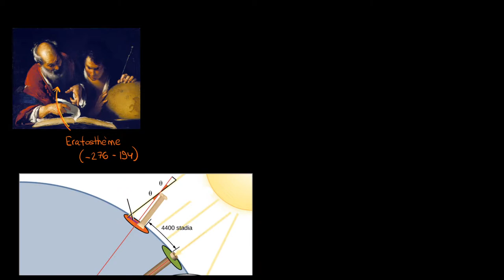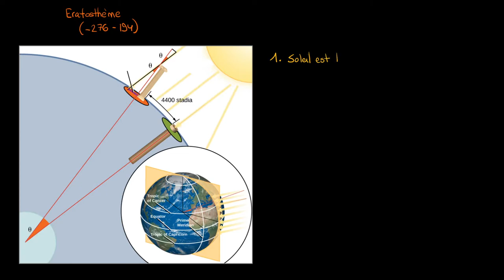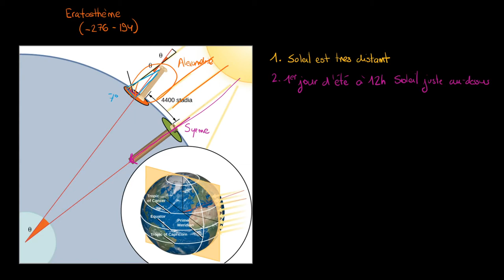Astronomie - Comment Ératosthène a calculé la circonférence de la Terre il y a plus de 2000 ans ?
Retrouvez-moi en live sur Twitch Dans cette vidéo nous allons voir comment un savant grec, Ératosthène, a calculé grace à ses connaissances géométriques, a 1% près la circonférence de la Terre.

Table des matières:
0:00 La méthode d'Ératosthène
5:26 - Le calcul de la circonférence
6:49 - Le résultat final